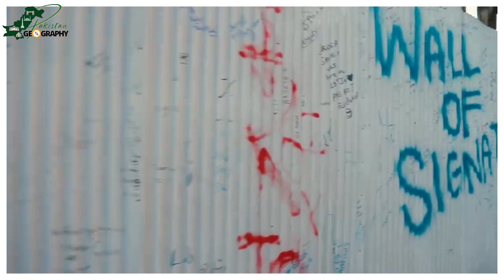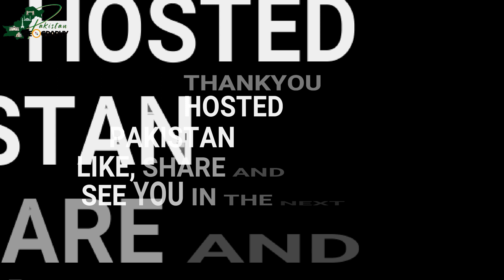Sethi House - Peshawar | Geography of Pakistan | سیٹھی ہاؤس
Sethi House is an interesting place to visit in Peshawar. It is close to old Tehsil. It has been renovated and staff is present to facilitate the visitors.
سیٹھی ہاؤس پشاور میں دیکھنے کے لیے ایک دلچسپ جگہ ہے۔ یہ پرانی تحصیل کے قریب ہے۔ اس کی تزئین و آرائش کی گئی ہے اور زائرین کی سہولت کے لیے عملہ موجود ہے۔
What is the history of Sethi House?
What is Sethi House?
What is the architecture of Sethi House Peshawar?